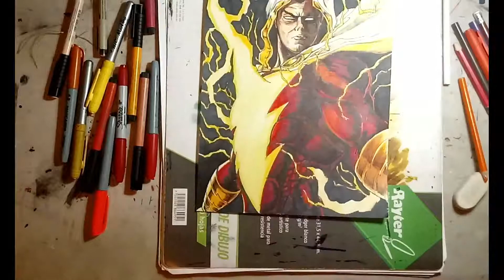SHAZAM! Speed Drawing | Dibujo#31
perdón por haber estado algo ausente pero bueno ya saben cosas de la escuela y mucha tarea.